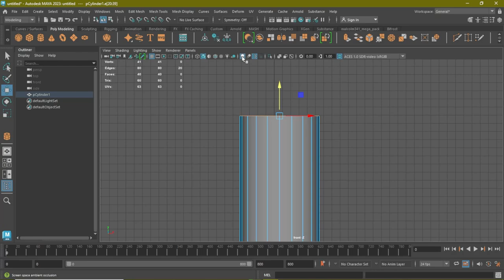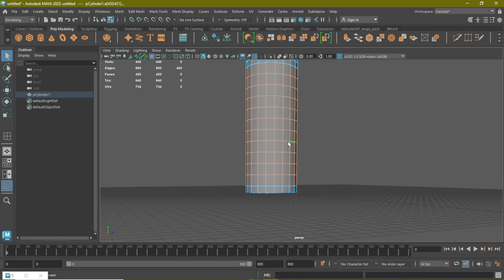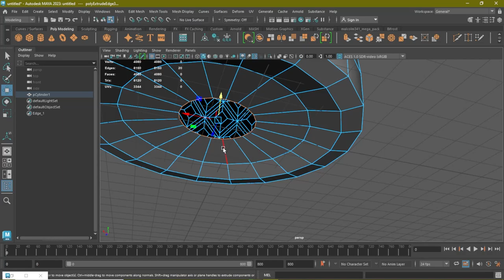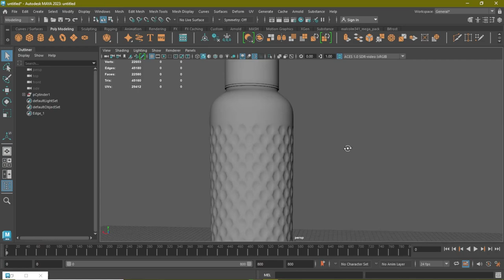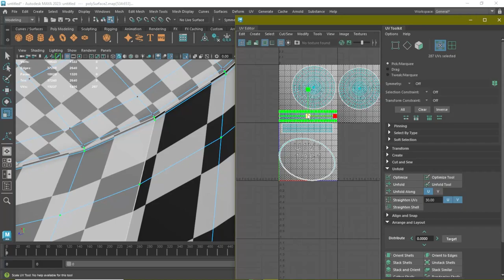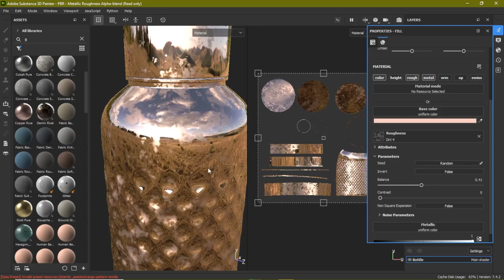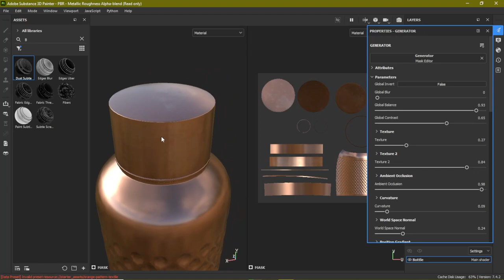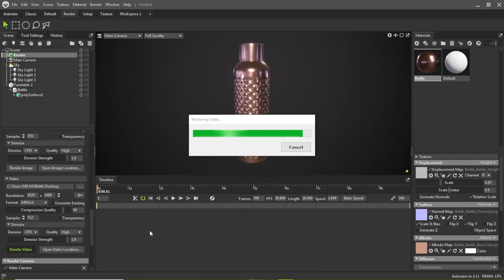Bottle 3D model in Autodesk MAYA 2023 (with portfolio render).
Hey everyone welcome to our another Maya tutorial video, " Bottle 3D model " in Autodesk MAYA 2023 + Adobe Substance 3d Painter + Marmoset Toolbag 4 (With portfolio render). I hope you like the video